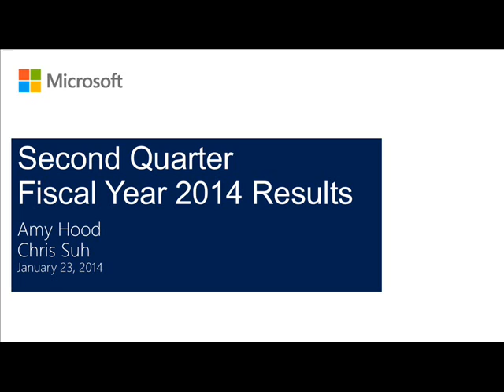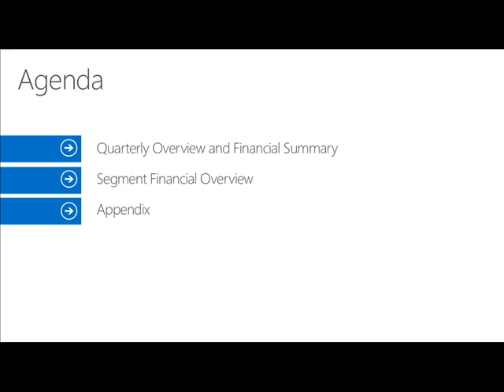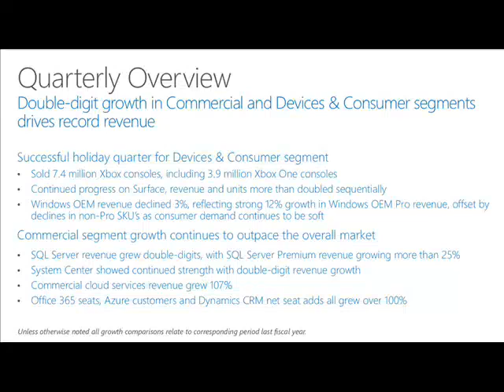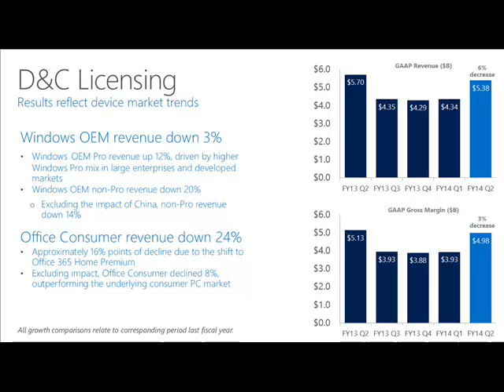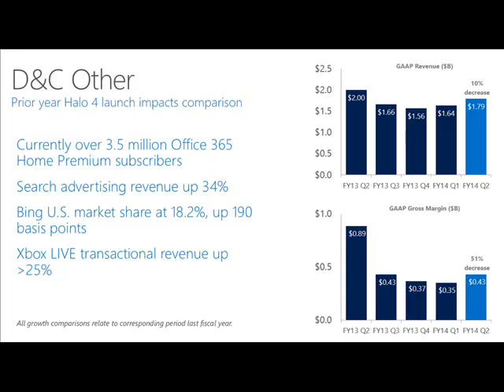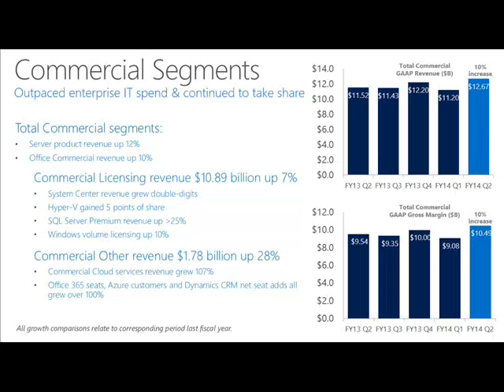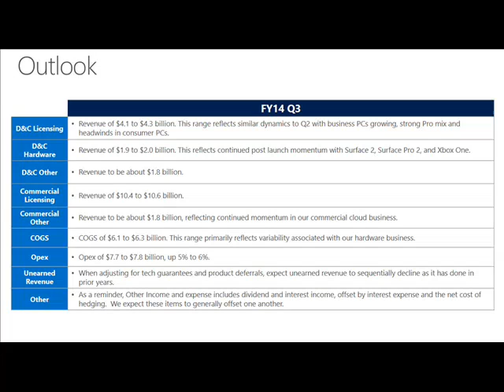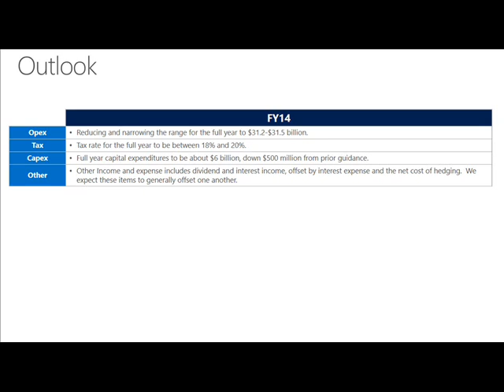Microsoft Fiscal Year 2014 - Second Quarter Earnings Conference Call